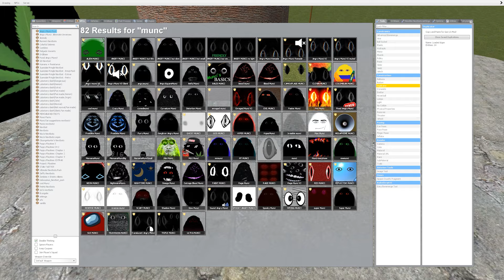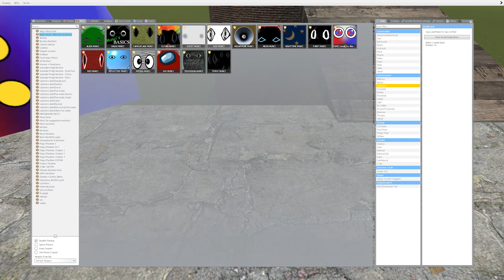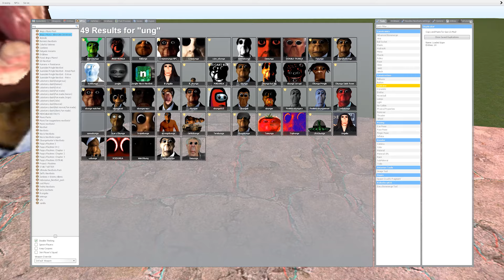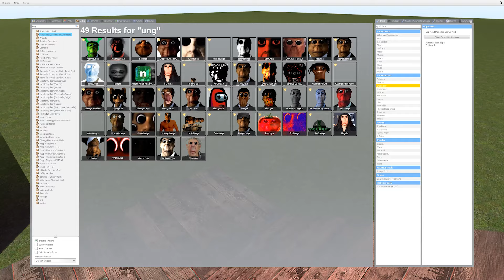Angry Munci Nextbots Family and Obunga Nextbots Chase Me Gmod